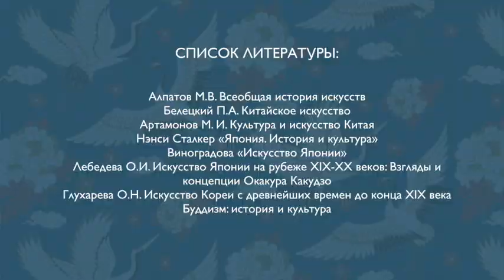Современное искусство стран Восточной Азии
В этом видео-ролике я хочу предложить вам сформировать представление о месте и роли современного искусства региона Восточной Азии периода новейшего времени в мировой истории искусства. Получить представление о стилистических особенностях и трансформациях искусства этого региона в целом, а так же о специфических чертах художественной деятельности, присущих отдельным культурам, регионам и этапам, объединенным понятием искусства Азии.

Лектор Ospan Meruyert